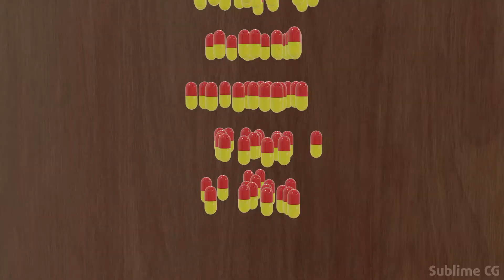Satisfying Animation Compilation - Made In Blender 2.8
Compilation of satisfying ASMR animations, music visualizers, loops, and simulations made with Blender 2.8.

The video contains animations made with rigid body and FLIP fluid simulations from my first couple months of Blender.